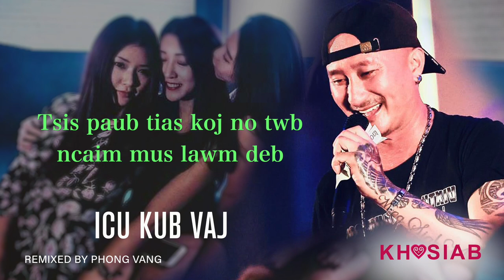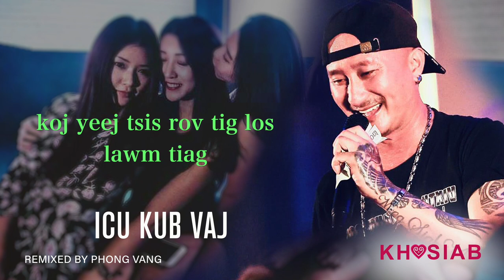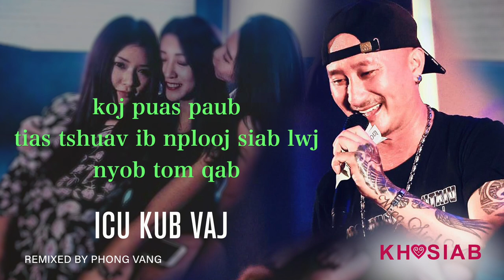Tus Neeg Ruam - ICU Remix Dance [Karaoke / Instrumental]